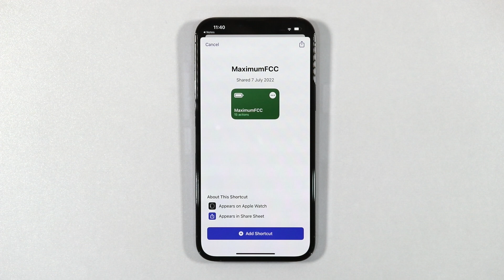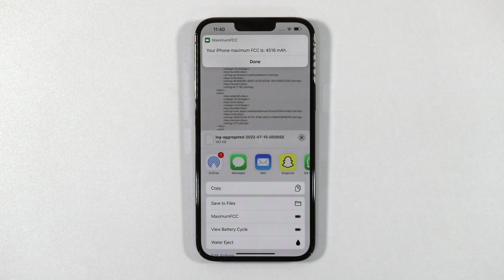How to check iPhone's actual battery mAh (Urdu)